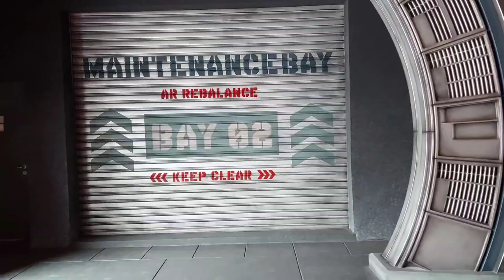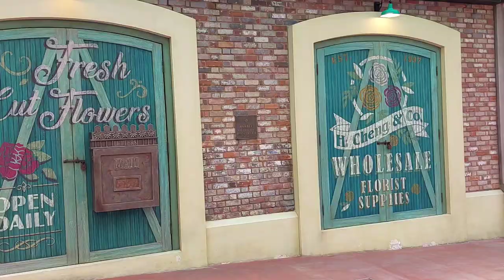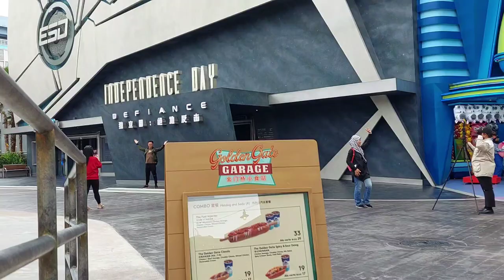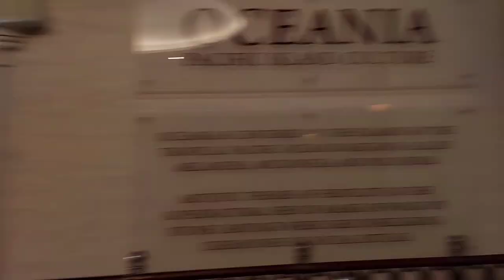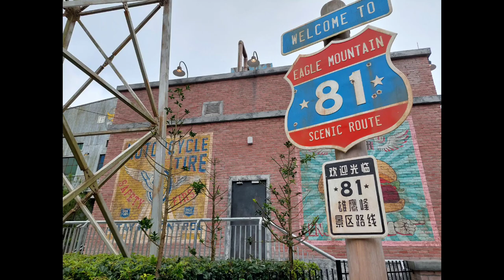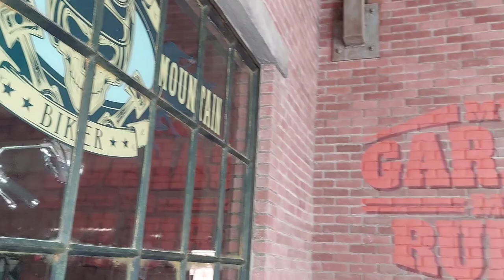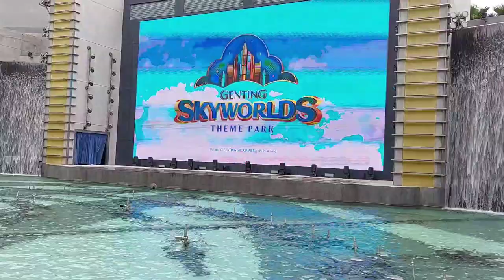Genting SKYWorld Theme Park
soft launch Genting Skyworld
above the clouds, beyond the imagination
many attractions, such as:

1) ice age - expedition thin ice (👍) Acorn adventure - roller coaster (👍)
2) Epic - epic voyage to moonhaven & epic hummingbird Flyers
3) Rio -  "samba gliders"; Blue sky carousel & rio carnival chaos!
4) Andromeda base - boot camp training, alpha fighter pilot & Terraform Tower Challenge ( scariest 🥵)
5) Liberty lane - invasion of the Planet of the apes ( coming soon)
6) Eagle mountain - Mad Ramp Peak
7) central park - night at the museum ( this is nice 😁) ; independence day Defiance (not open yet) ; central park gardens
8) Robots rivet town

many food & beverage outlet

Lake of Dreams - spectacular fountain show

facilities:
big Prayer room
lockers
charging station
Wi-Fi
smoking area
Baby changing room
Cashless Payment - QRPay
& many more

Hope u guys enjoy watching this video